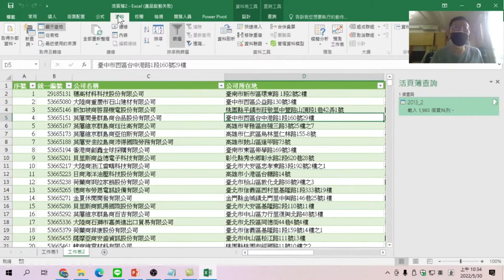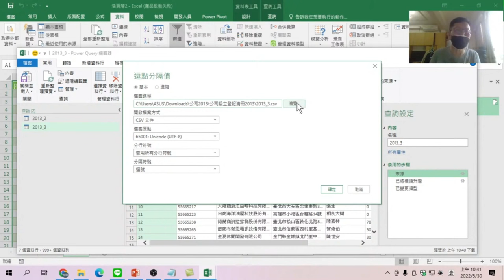載入第二個檔案並修改資料來源【EXCEL資料清理實務運用】02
【課程大網】